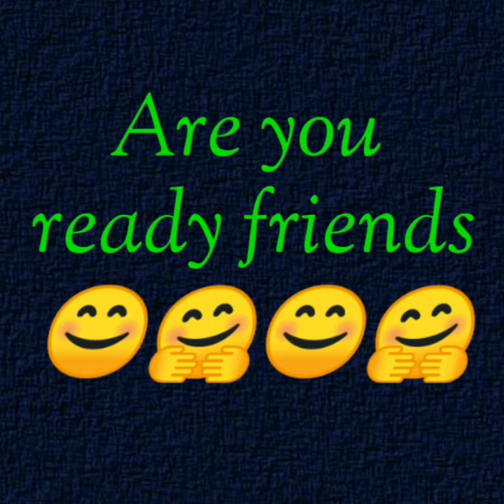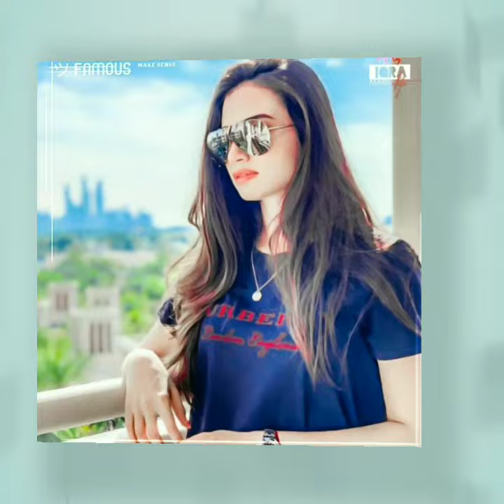Girls Smile vs boys smile 💁🔥💁‍♂️🔥| girl Vs boy | best love game | choose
Girls Smile vs boys smile 💁🔥💁‍♂️🔥| girl Vs boy | Smile | best love game | choose

lisa, lena, pinkazina, lisalena, arina, selena, arinaselena, lile, lili, yes_ no 😄😉

choose
choose your hear
choose one heart
choose your gift
choose love
choose one emoji
choose the number love
love game
love
lover
lovers
lover boy
love status
love reel
emoji
emoji challenge
choose one number shorts
choose one
lover game 1
choose one challenge
best love game